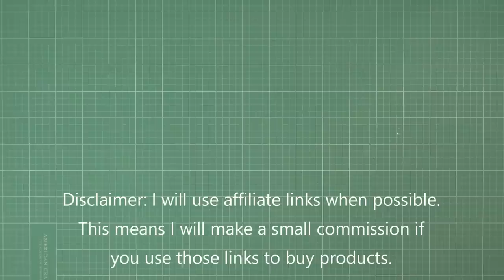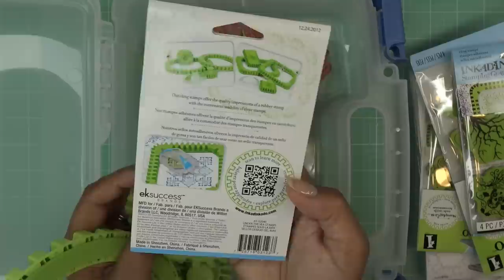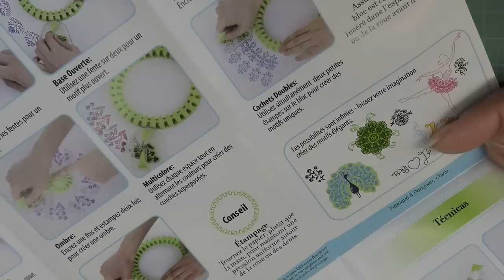Bust it Out: Inkadinkado Stamping Gear! Hmmm...Maybe It's Okay?!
Product links:
Amazon has some Inkadinkado Stamping Gear things, wow, who knew!?
Inkadinkado Intro Set

Mailing Address:
Vianney Luna
United States